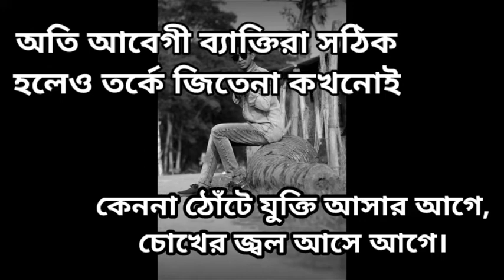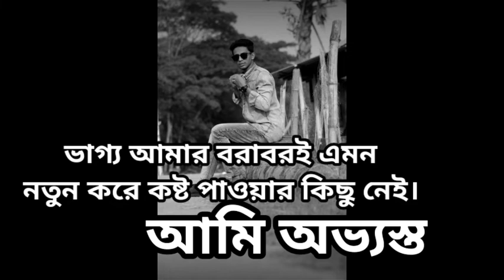দুংখ যাদের নিত্য সঙ্গী, সুখ তাদের কারাগারে বন্ধি (voice+text-:JH Jihad Hasan)